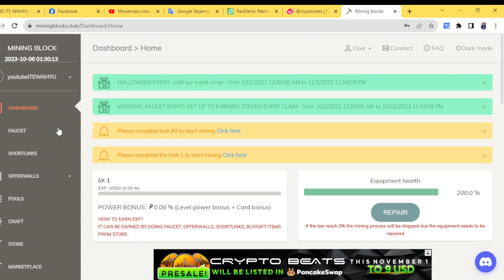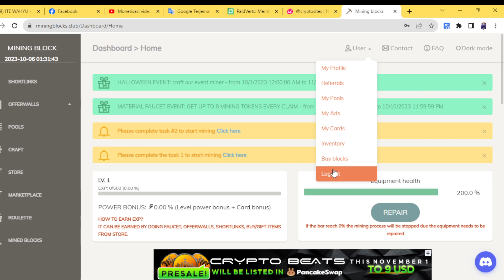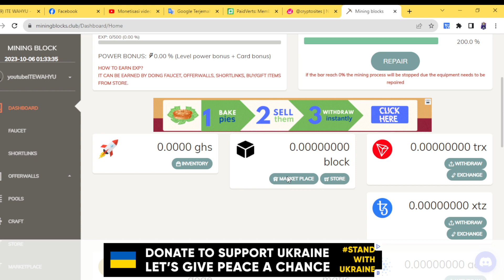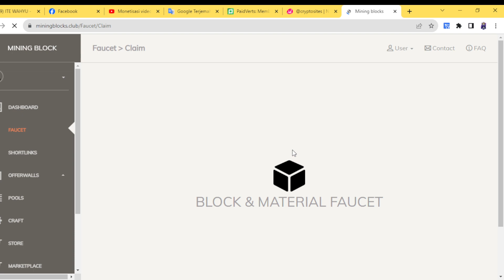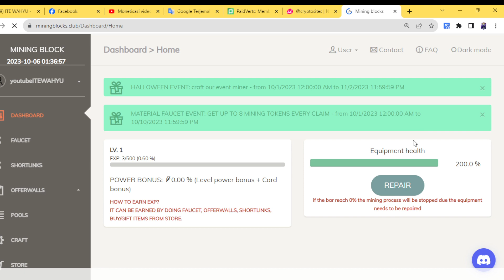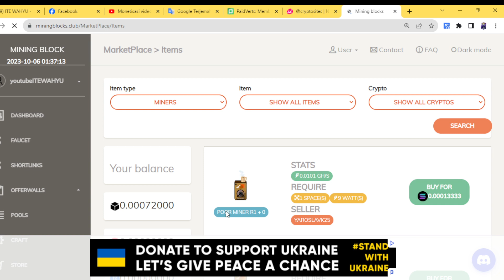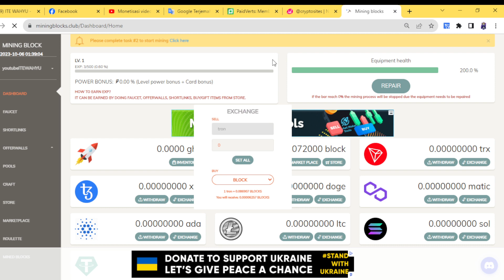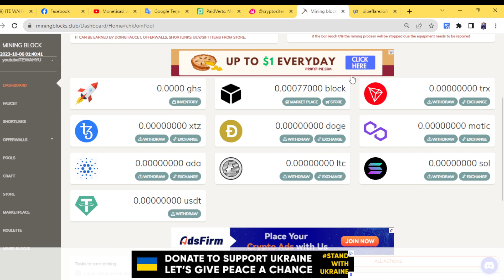Situs Mining Gratis, Resmi dan Legal‼️Situs Mining Bitcoin Gratis yang Terbukti Membayar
WAJIB GABUNG
CHANNEL TELEGRAM

LINK PENDAFTARAN

📬BUSINESS/INQUIRIES/ENDORSE